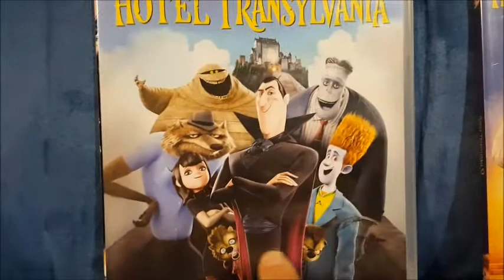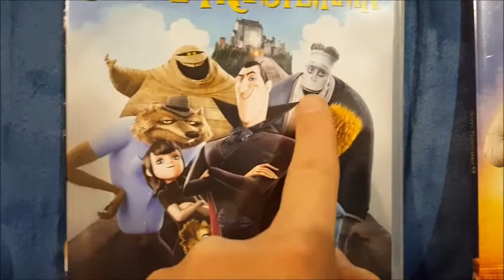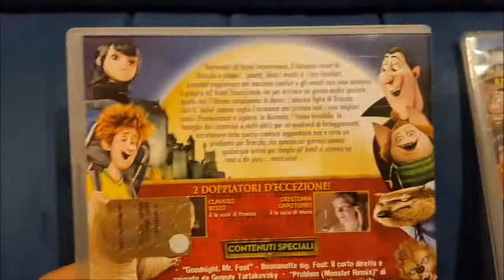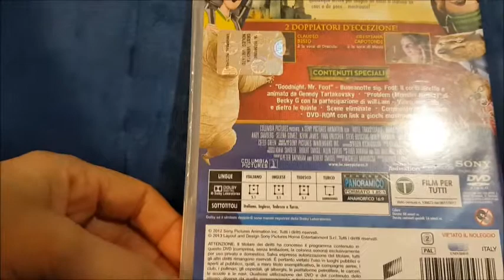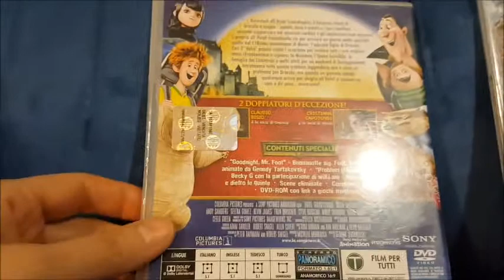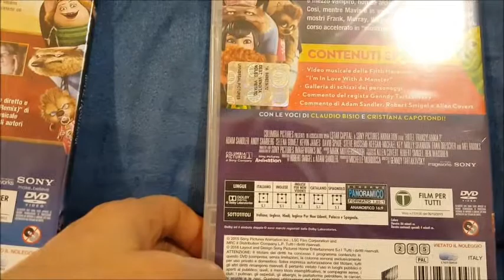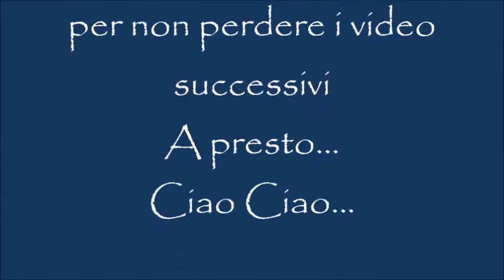Hotel Transylvania 1 e 2 _ DVD _ Unboxing Review